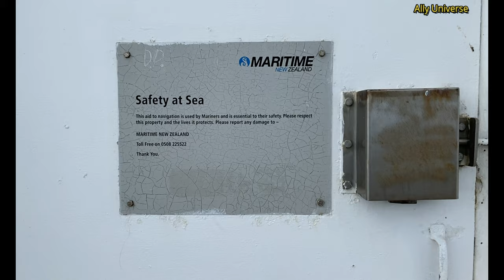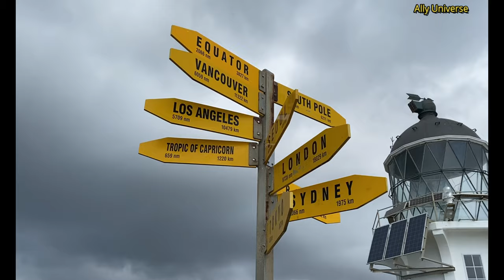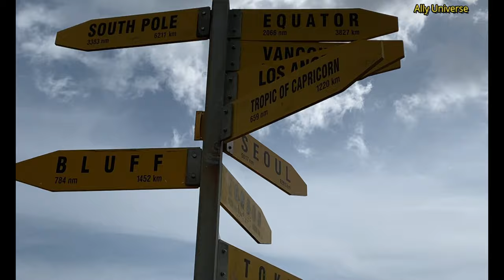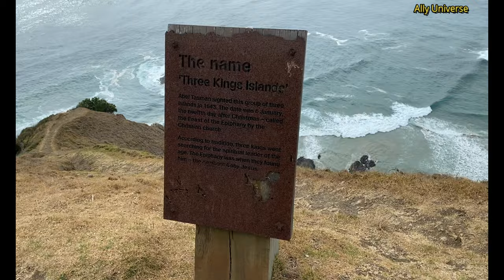Top of New Zealand: Cape Reinga Where two Oceans Meet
Kia ora (in New Zealand a greeting wishing good health)

Cape Reinga Lighthouse is a lighthouse at Cape Reinga in the Northland Region of the North Island of New Zealand. It is owned and operated by Maritime New Zealand. The lighthouse is a common New Zealand icon and a popular tourist destination although the lighthouse itself is not open to the public.

Cape Reinga: where two oceans meet...
The white lighthouse at Cape Rēinga can justifiably be termed ‘iconic’, and while the lighthouse keepers are gone, its role as a beacon that draws over a hundred thousand visitors a year to this amazing spot ensures it has a special place in all our hearts.

Here, at the top of the country, you can witness a rare and powerful thing – the meeting of two bodies of water, the Tasman Sea and the Pacific Ocean. The tides race each other in a display of awesome ocean strength as you stand on the bluff, buffeted by the inevitable breeze and wowed by the beauty of this spot. A sweep to the left takes in Cape Maria van Diemen, the name a legacy of the Dutch explorer Abel Tasman who literally put this country on the map, and to the right, the beautiful arc of Spirits Bay, its name underpinning the sacred cultural aspect of this amazing place.

Māori believe that Cape Rēinga is where the dead depart for their final journey and there is a certain feeling at this busy spot that reinforces that belief, adding another layer of experience on even the sunniest days.

Enjoy outstanding panoramic views, see the meeting of two mighty oceans and pay respect to the place where Māori believe the spirits of the dead meet the underworld.